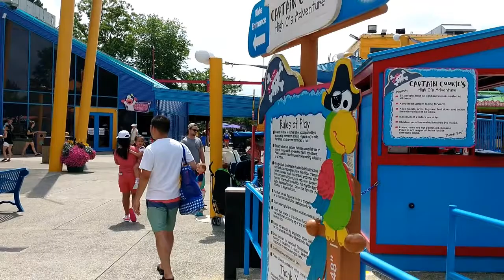Sesame Street Walk Through